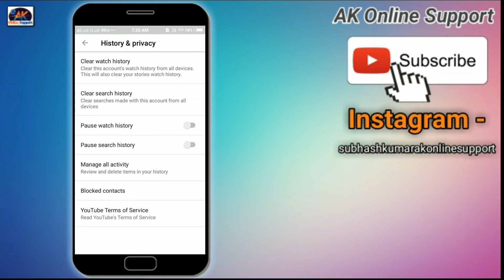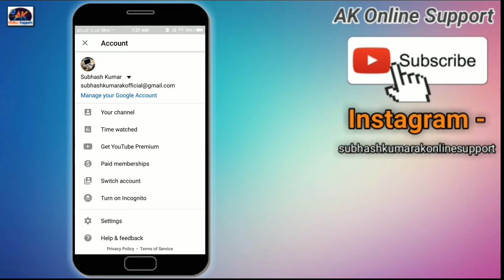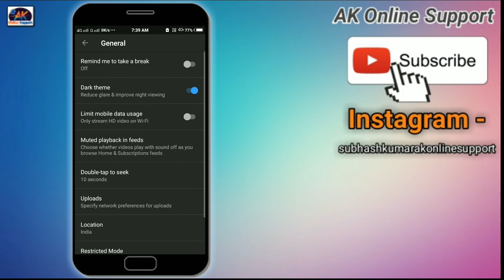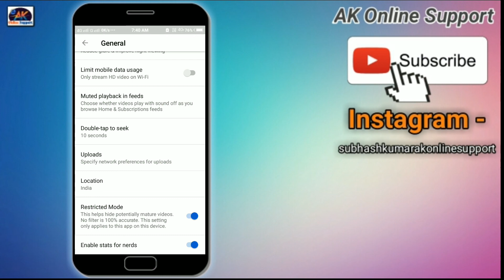YouTube App Settings | YouTube App Useful Settings In Hindi | YouTube Tricks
➡ About This Video:
Friends aaj ki is video me maine bataya hai youtube app ke 3 useful settings ke bare me, youtube par dark Thame kaise on kare, youtube par watch history or search history ko kaise band kare, Mai umid karta hu ki aap sabhi ko ye video pasand aayega. Thank you so much.

✳ SUBHASH KUMAR.